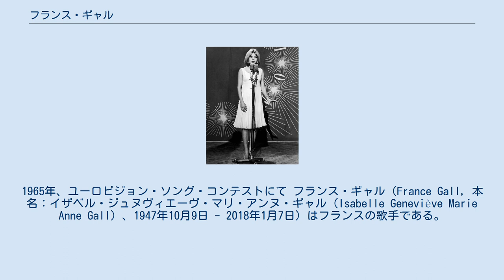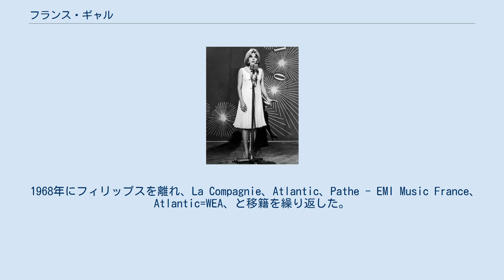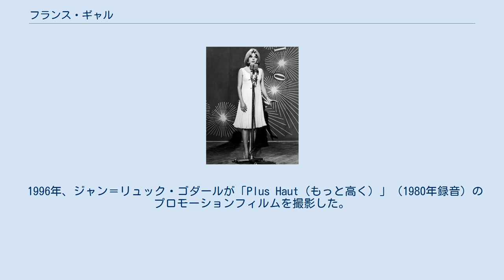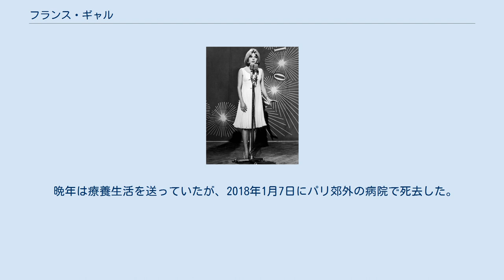フランス・ギャル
ルクセンブルクのユーロビジョン・ソング・コンテスト参加者
1965年、ユーロビジョン・ソング・コンテストにて フランス・ギャル（France Gall, 本名：イザベル・ジュヌヴィエーヴ・マリ・アンヌ・ギャル（Isabelle Geneviève Marie Anne Gall）、1947年10月9日 - 2018年1月7日）はフランスの歌手である。
初期の代表曲には「夢見るシャンソン人形」（この曲で第10回ユーロビジョン・ソング・コンテスト優勝）がある。
 フランス・ギャルは、1947年にフランスのパリ12区で生まれた。
父は作詞家のロベール・ギャル。
母はセシル・ベルティエ（パリ木の十字架少年合唱団の共同設立者として知られるポール・ベルティエの娘）。
1963年に、フィリップスより「Ne Sois Pas Si Bête（恋のお返し）」でデビュー。
 1964年には、「フランスにおける学校の創始者」とされるシャルルマーニュ（カール大帝）に対して学校で勉強することに関する不満を歌う「Sacré Charlemagne（シャルマーニュ大王）」（作詞は父親のロベール・ギャル）が大ヒットした。
 1965年にイタリアで行われた第10回ユーロビジョン・ソング・コンテストにルクセンブルク代表として出場し、父親の知人であったセルジュ・ゲンスブール提供の「Poupée de cire, Poupée de son（夢見るシャンソン人形）」を歌い優勝した。
同曲は日本語盤も発売され、1966年6月に来日公演。
 60年代後半には、ドイツ語、イタリア語、スペイン語バージョンの曲も吹き込み、また、1967年から1972年まではドイツのDECCAとも契約して、ドイツ語オリジナル曲を数多く発売した。
 1968年にフィリップスを離れ、La Compagnie、Atlantic、Pathe - EMI Music France、Atlantic=WEA、と移籍を繰り返した。
1970年代に入り作曲家のミッシェル・ベルジェと知り合い、彼のプロデュースのもと本格的な歌手として再スタートを切り絶大な支持を得る。
1976年にベルジェと結婚。
その後長女・ポーリーヌ (1978年11月14日 - 1997年12月18日)と長男ラファエル(1981年4月2日 - )の2児を授かった。
 1985年、日本においてホンダが同社の製品のバラード・スポーツCR-X SiのテレビCMのバックミュージックとして「Attends ou va-t'en（涙のシャンソン日記）」を採用した。
 1996年、ジャン＝リュック・ゴダールが「Plus Haut（もっと高く）」（1980年録音）のプロモーションフィルムを撮影した。
 1992年に夫ベルジェが死去。
さらに1997年には娘のポーリーヌを嚢胞性線維症で亡くす。
また自身も1990年代半ばに乳癌を患い、以降は表舞台に出ることはなく、実質上の引退状態となった。
その後は数々の人道支援プロジェクトに参加した。
 晩年は療養生活を送っていたが、2018年1月7日にパリ郊外の病院で死去した。
死因は乳癌。
70歳没。
ユーロビジョン・ソング・コンテスト1965（イタリア・ナポリ）でルクセンブルク代表として『夢見るシャンソン人形』を披露しグランプリを獲得したフランス・ギャル ^ La chanteuse France Gall est morte ^ a b “France Gall, French singer who shot to fame in 1960s, dies”. BBC News. BBC. (2018年1月7日). 2018年1月7日閲覧。